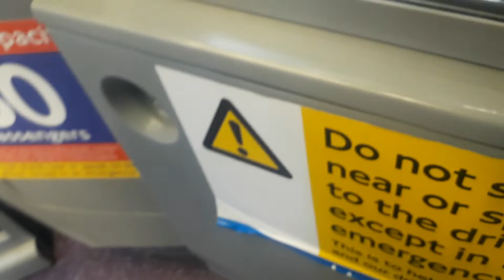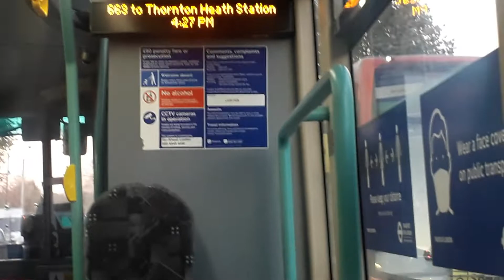Journey on Route 663 - Thornton Heath Pond Bus Garage - Thornton Heath Station. WVN20, LK59FDN.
never knew the 663 finishes this late💀💀💀